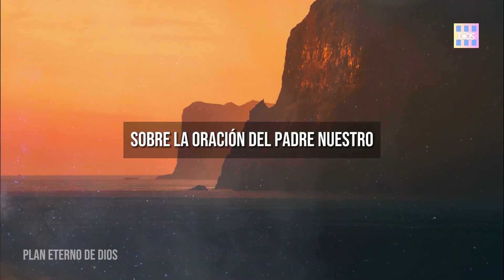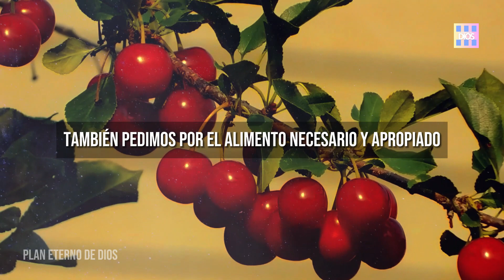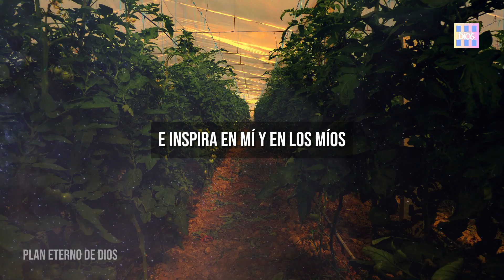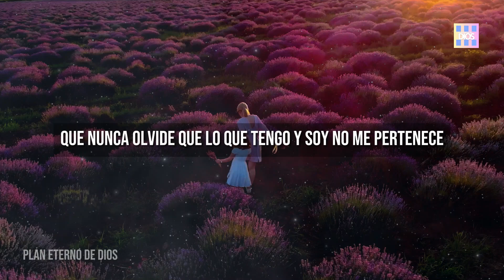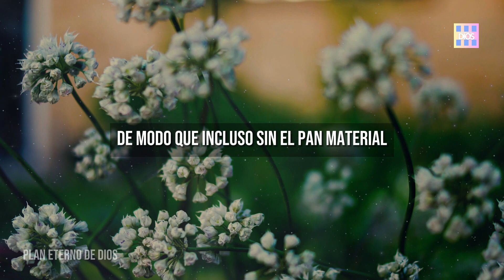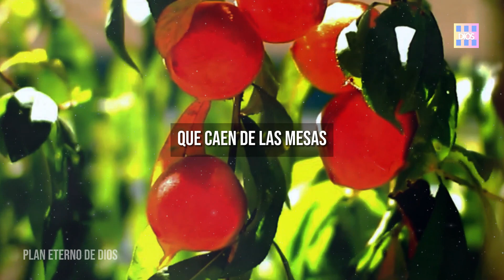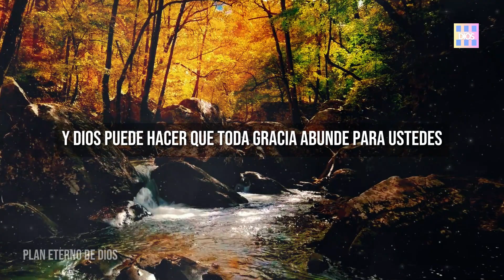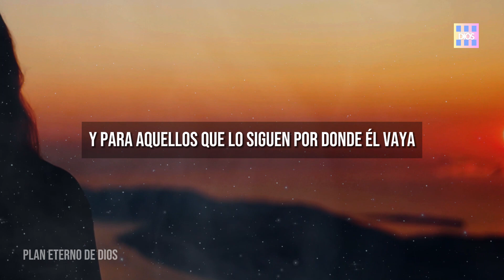El Pan Nuestro De Cada Día, Dánoslo Hoy [Extendida]